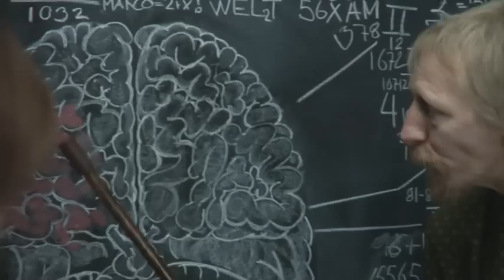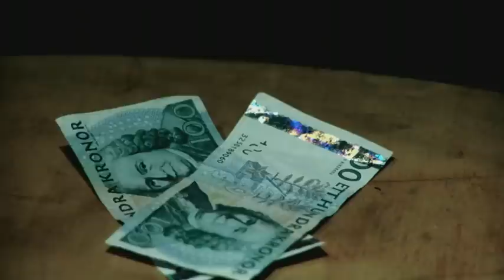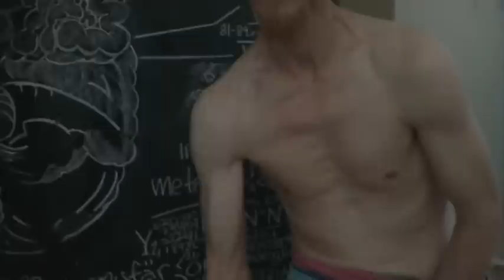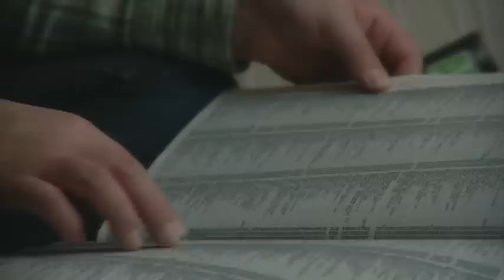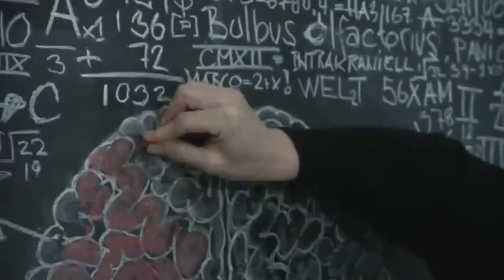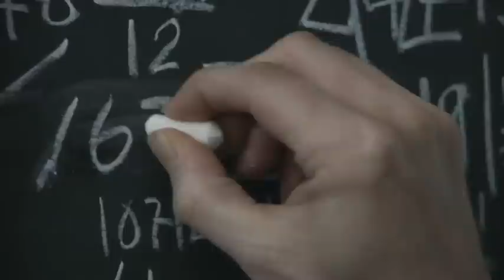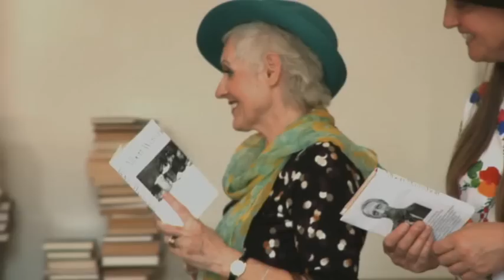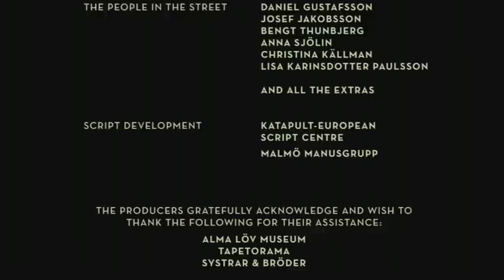Nasty Old People (by Hanna Sköld [CC BY-NC-SA 3.0])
This is the story of Mette,
Member of a neo-Nazi gang, her day job is to take care of four crazy old people that all are just waiting to die. Her life becomes a journey into a burlesque fairytale, where the rules of the game are created by Mette herself. Mette is indifferent about her way of life, until she one night assaults a man, kicking him senseless. Waking up the day after, she realizes that something is wrong, and in company with the her crazy oldies she longs for respect and love. She can tell that the old folks are marginalized by the modern society, but together they create a world and a voice of their own.

NASTY OLD PEOPLE BY HANNA SKÖLD IS LICENSED UNDER A Attribution-NonCommercial-ShareAlike 3.0 (CC BY-NC-SA 3.0)